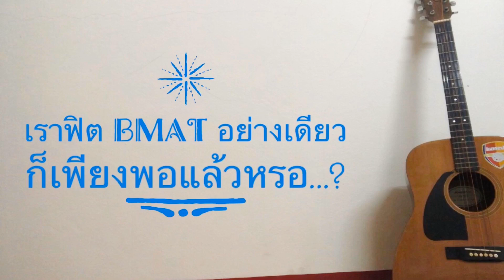การสอบ BMAT คืออะไร ? 🤨💡📚 - อยากเป็นหมอเดอะซีรีย์ EP. 2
หากมีข้อสงสัย หรือ อยากให้ทำคลิปเกี่ยวกับอะไรต่อไป สามารถบอกกันได้ในช่อง comment ด้านล่างเลยนะครับ ^^

ใครที่ยังไม่ได้ดู EP.1 คลิกได้ที่นี่เลยครับ

📚 ตอนนี้ผมกำลังทำคอร์สเรียนออนไลน์อยู่ สำหรับตัวอย่างการสอนของผม ผมได้ทำการอัพโหลดไว้ที่ Channel YouTube ของผมแล้วครับ (เป็ยวิทยาทานครับ ^^)
สามารถเข้าไปเยี่ยมชมได้เลยครับ👀

หากใครสนใจคอร์สเรียน สามารถติดต่อได้ทางเพจโดยตรงเลยนะครับ 🥰🥰🥰
เพจเฟสบุ๊คของผม คลิกที่นี่เลยนะครับ